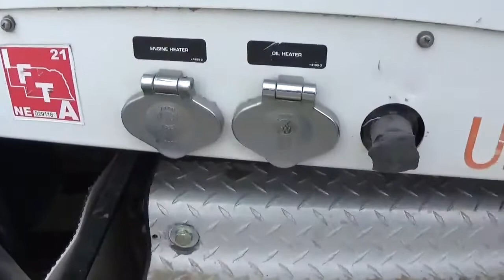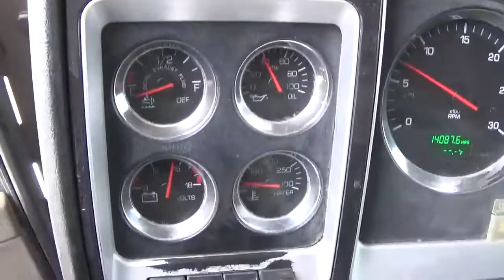2016 KENWORTH T800 For Sale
2016 KENWORTH T800
Runs and Drives
Cummins ISX15
18 speed Eaton Transmission
Odometer: 396,192 miles
Sleeper with 1 bed
Wet kit
Front tires: 11R24.5
Drop-axle tires: 255/70R22.5
Rear tires: 11R24.5
Has a few rock chips in the windshield
Call Beans Equipment with any questions